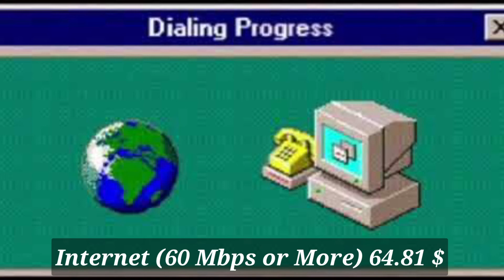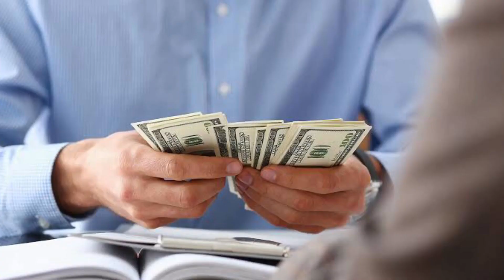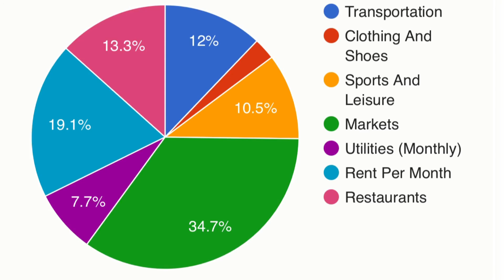Monthly cost of living in Kampala (Uganda) || Expense Tv || Updated